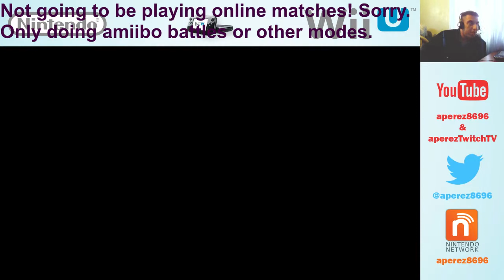Super Smash Bros. for Wii U - Final DLC Characters (Corrin & Bayonetta) VS Falco amiibo (Part 3)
I show off the final two DLC characters in Super Smash Bros. for Wii U as I fight off against my Falco amiibo I recently ordered for the sake of the DLC characters.